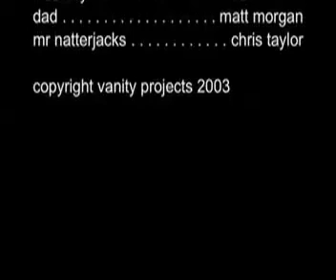Russell Brand in 'Mr Natterjack's Back'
Matty Morgs and Rusty Brandstein star in the short film classic 'Mr Natterjack's Back'.